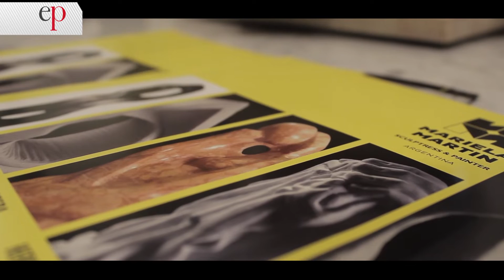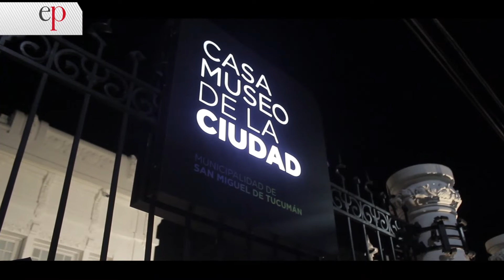Muestra de pinturas y esculturas: Transformaciones - ESTILO PROPIO 25/11